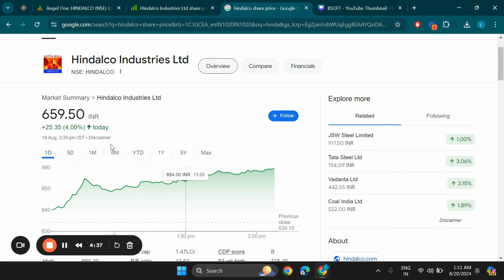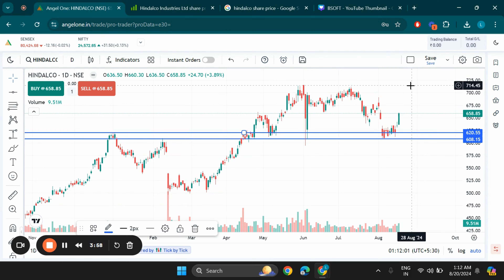Hindalco Industries Ltd Share Latest News, Hindalco Industries Stock Technical Analysis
Search Queries - hindalco share latest news
hindalco stock analysis,hindalco share analysis,hindalco share,hindalco share news,hindalco share latest news today
hindalco share price,hindalco share technical analysis,hindalco share price target,hindalco stock analysis today
hindalco,hindalco share latest news in english,hindalco share latest news tomorrow,hindalco stock news
hindalco stock,hindalco stock technical analysis,hindalco, hindalco industries limited analysis